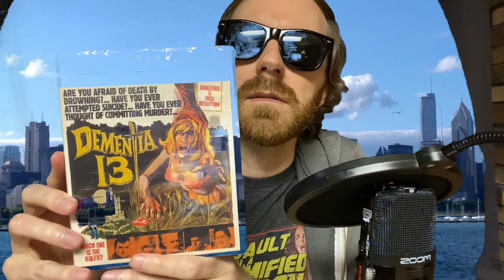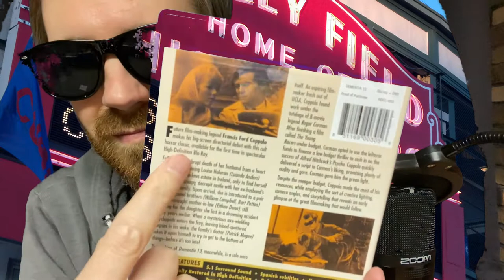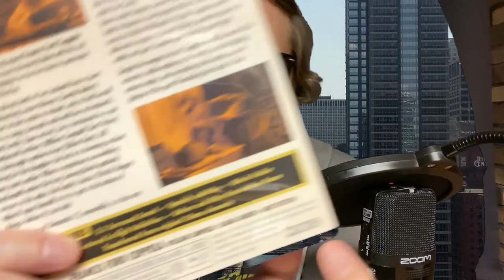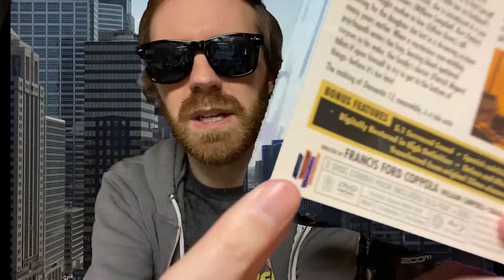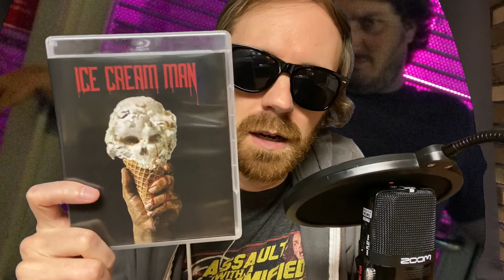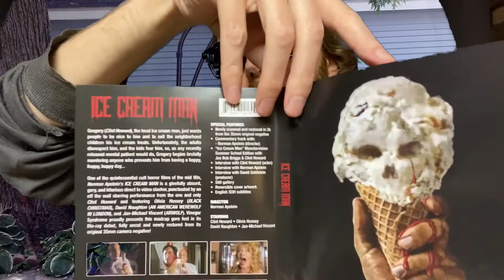Pike Mayes Unboxing Video #1 | B-Movie Mania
Who's this?! Live from Chicago, it's Pike Mayes! (Previously recorded.) Pike has some cool movie stuff to unbox for all you fine B-Movie Maniacs! What's he got in there?!

You're saying BUT WAIT, why is this guy named Pike Mayes instead of Hike Mayes? Well, it's because his parents are big fans of Star Trek and named him after Captain Pike. Now you know!

Please enjoy this unboxing video with a warm glass of Malort. It's a whole thing!